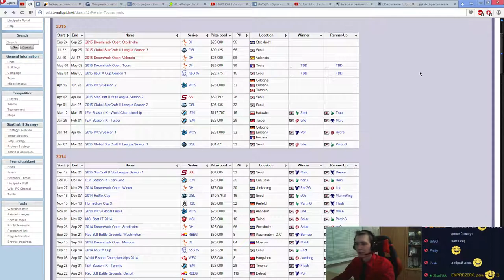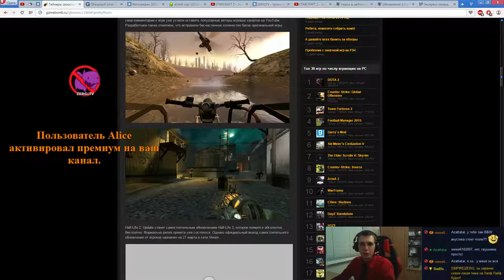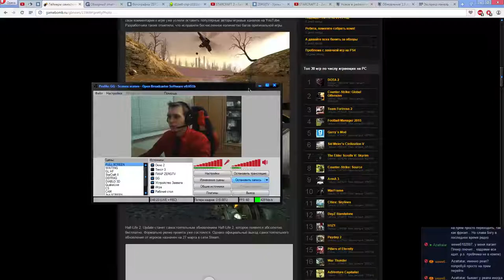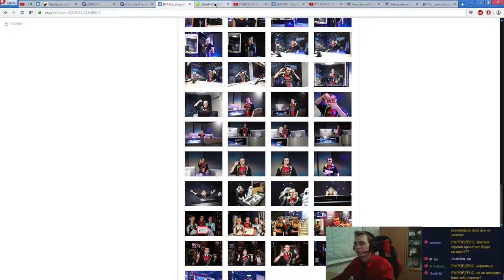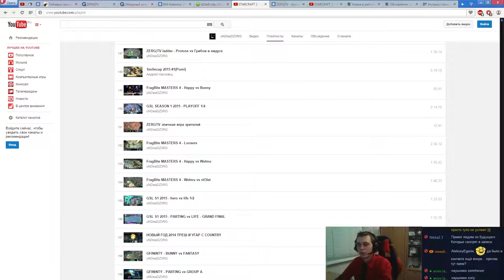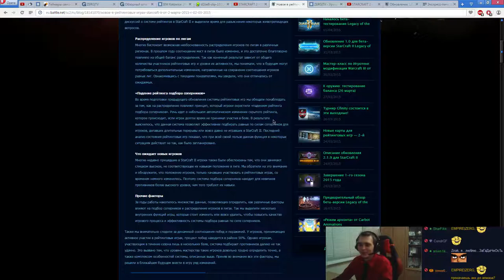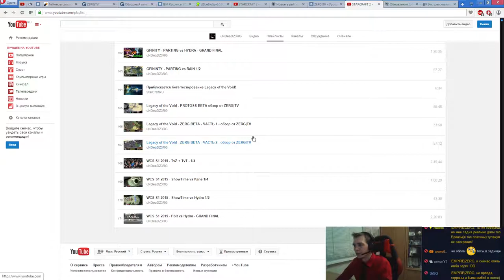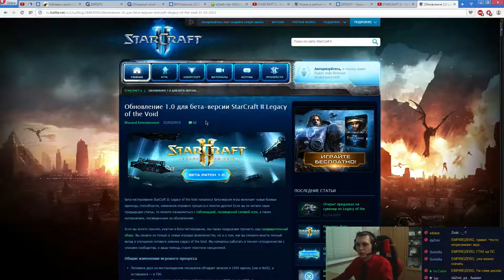Рубрика: ПРОСВЕТКА за МАРТ 2015 от ZERG|TV #3